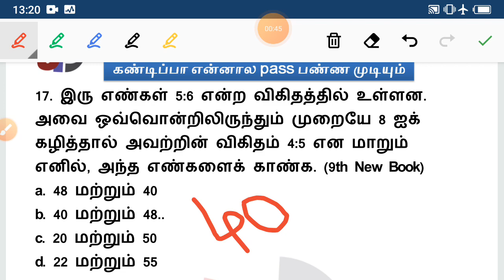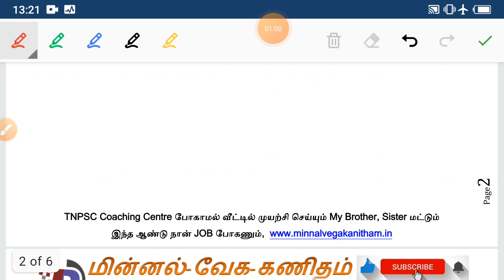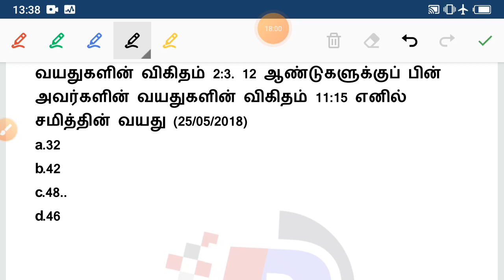வயது கணக்குகள் ஒரே Shortcut || 2022 குரூப் 1 || 9th New Book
TNPSC,  TNTET, TNUSRB

பாடம் 9.1 ஆசிய ஜோதி (கவிமணி தேசிய விநாயகனார்) & பாடம் 9.2 மனிதநேயம் (வள்ளலார்) [6th தமிழ் இயல் 9] =

பாடம் 8.6 திருக்குறள், பாடம் 8.4 பாதம், பாடம் 8.5 பெயர்ச்சொல் & பாடம் 8.2 நீங்கள் நல்லவர் [6th தமிழ் இயல் 8] =

பாடம் 8.3 பசிப்பிணி போக்கிய பாவை (மணிமேகலை) & பாடம் 8.1 பராபரக் கண்ணி (தாயுமானவர்) [6th தமிழ் இயல் 8] =

பாடம் 7.2 தமிழ்நாட்டில் காந்தி & பாடம் 7.4 நால்வகைச் சொற்கள் [6th தமிழ் இயல் 7] =